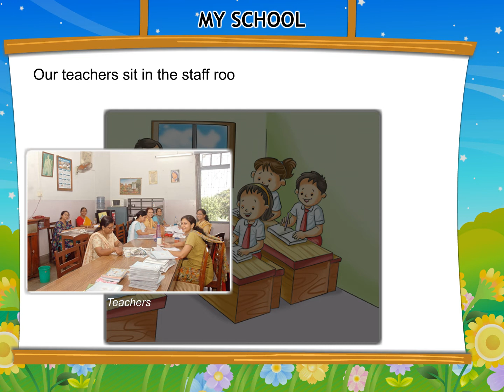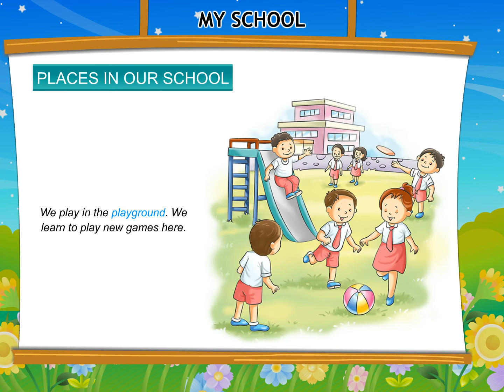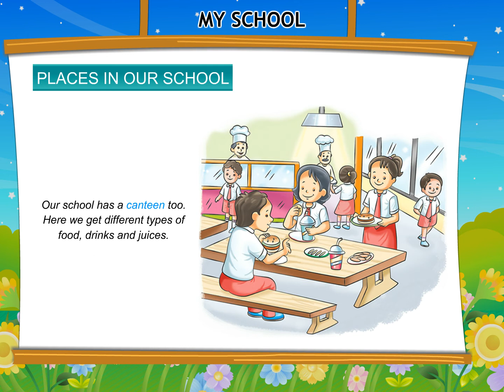Saplings Nature First-1 Chapter 6: My School (EVS)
Welcome  to Mitr Books. Here is an Animation on Chapter 6 (My School) of Saplings Nature First-1 (Environmental Studies)